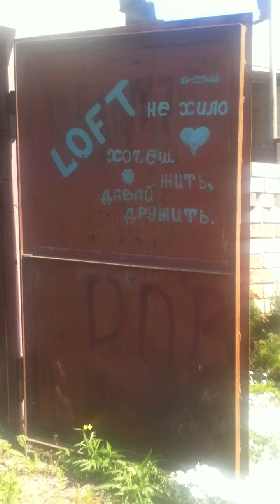Мариуполь. Проход в районе Экстрим парка, 7 июня 2022 года.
От автора видео: "качество съемки, уж простите.. Снимал с какого то старого айфона 3 или 4 (они не умеют в стабилизацию..), который я нашёл, ну и не сильно хотел что бы ко мне подошли с комендатуры с вопросами".